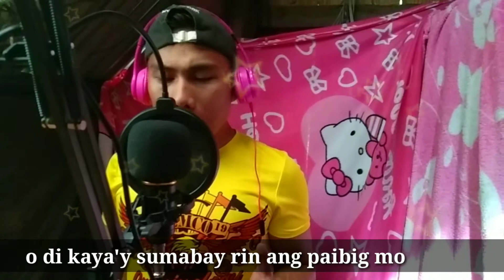Lowbat Na Ba (cover) Papa SunnyTv |Ganny Brown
This music is not my own
Lowbat na ba is just my cover

Originated to Ganny Brown-lowbat na ba

@Papa SunnyTv
My other covers